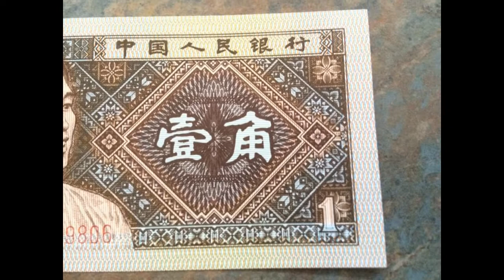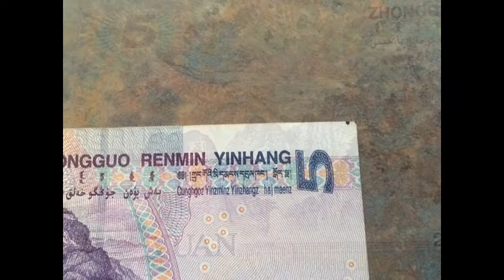My Currency Collection: Chinese Renimbi